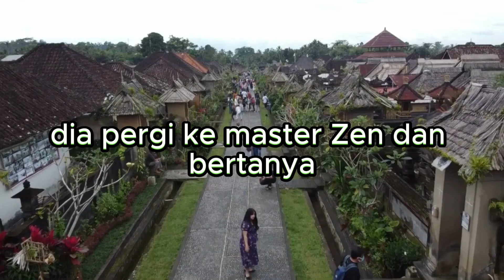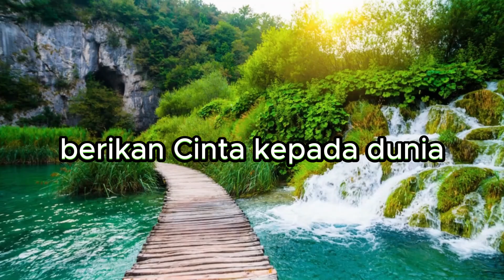Desa 2 Rasa : Cerita Pendek yang Bikin Kamu Tersenyum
Sumber/Referensi dari a short story to put a smile on your face - short stories dari channel Dare to do. Motivation